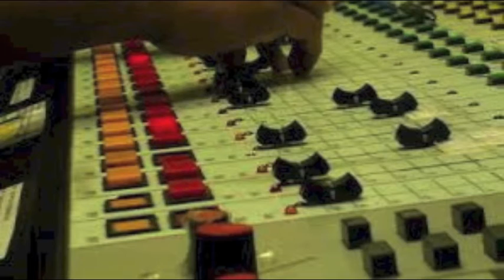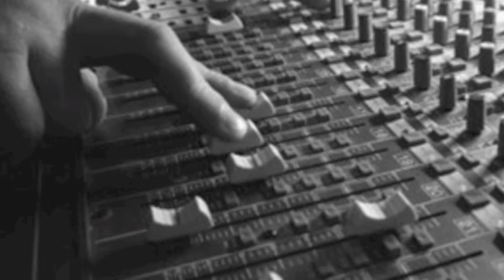Nubian Scholar~Gerald Ferguson: Hip Hop Industry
Gerald Ferguson the Nubian Scholar shares his viewpoint on the Hip Hop Industry and how it has been compromise.